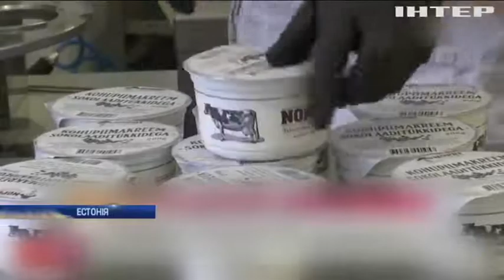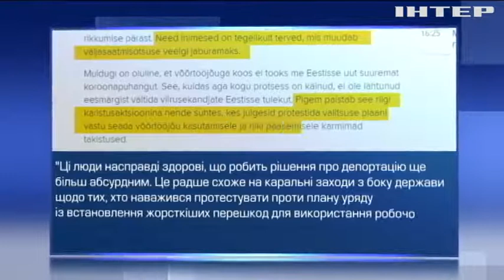Українці стали жертвами "полуничної війни" в Естонії